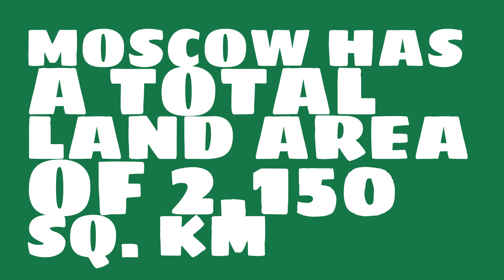What is the population density of Moscow?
What is the population of Moscow? Watch this video to learn this and other trivia about Moscow